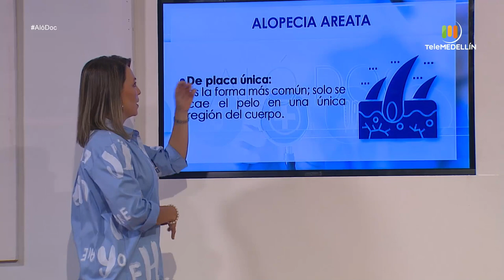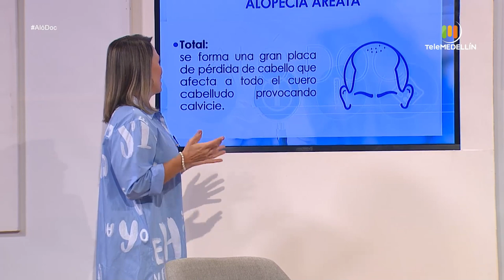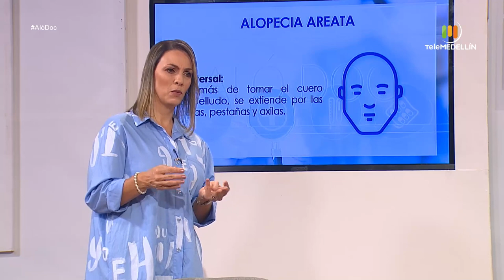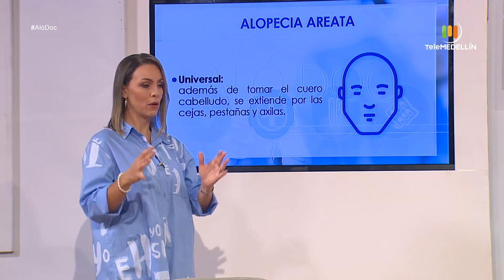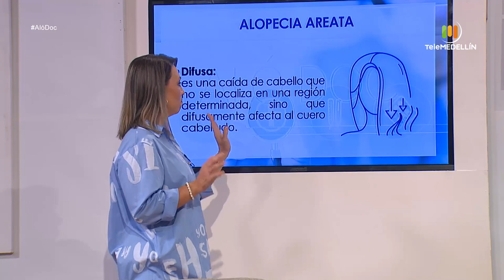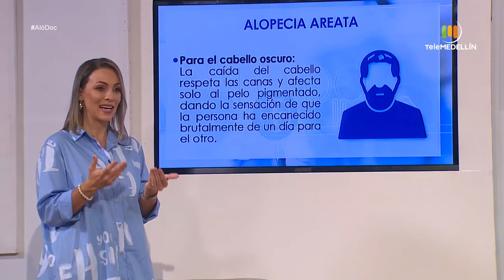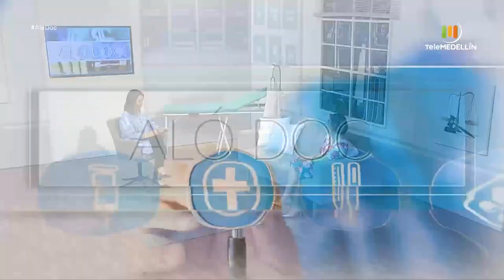Así se trata la alopecia [Aló, doc] Telemedellín